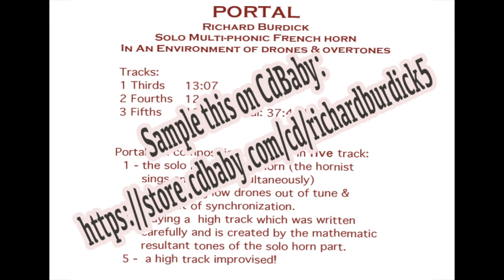Richard Burdick's CD8 "Portal" short advertisement with music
Translated titles:
Anuncio corto de CD8 "Portal" de Richard Burdick con música

Richard Burdicks CD8 "Portal" Kurzwerbung mit Musik

Courte publicité CD8 "Portal" de Richard Burdick avec musique

理查德·伯迪克 (Richard Burdick) 的 CD8“门户”短广告配音乐

理查德·伯迪克 (Richard Burdick) 的 CD8“門戶”短廣告配音樂

Richard Burdick's CD8 "Portal" korte advertentie met muziek

Breve pubblicità "Portal" del CD8 di Richard Burdick con musica

Richard Burdick の CD8 "Portal" 短い広告と音楽

음악이 포함된 Richard Burdick의 CD8 "Portal" 짧은 광고

Короткая реклама Ричарда Бердика CD8 "Portal" с музыкой